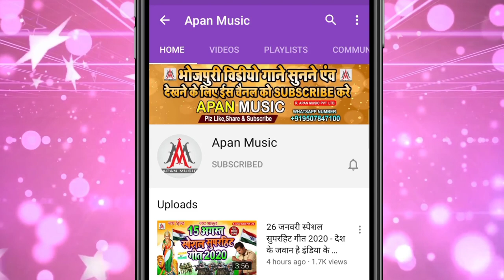उठाव घघरी घुसावे दे नमरी || Uthav Ghaghari Ghusawe De Namari || Sujit Sagar || Bhojpuri Arkestra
►Song : Uthav Ghaghari Ghusawe De Namari
►Singer : Sujit Sagar
►Lyrics : Chitrangad Ji